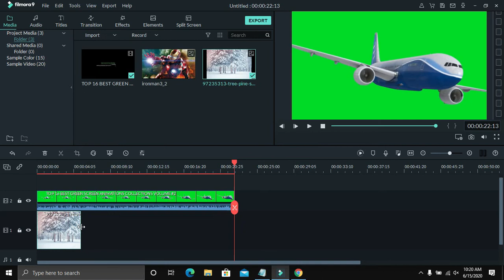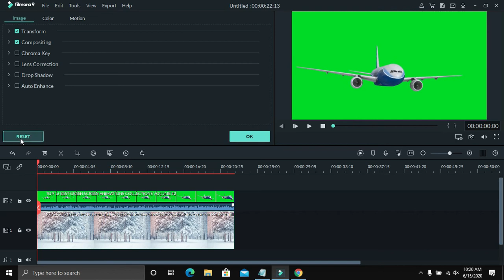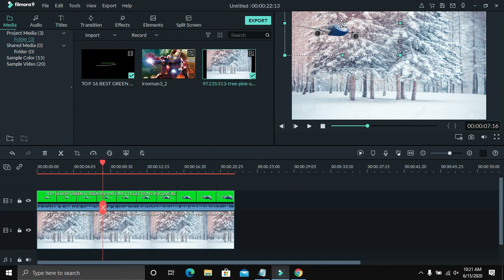how to put a picture in a greenscreen | with filmora